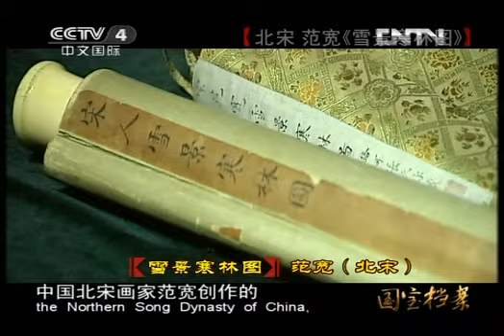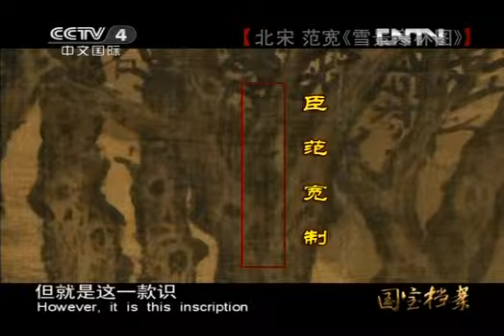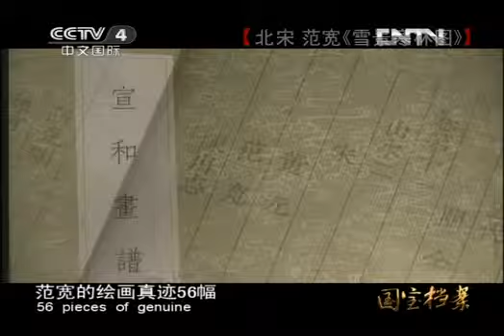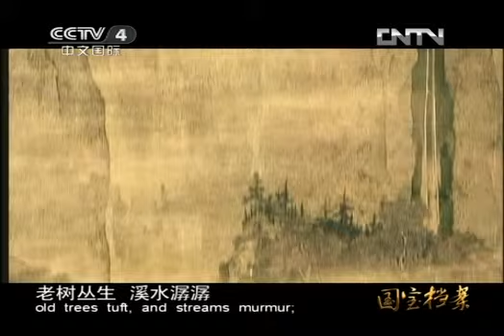国宝档案 《国宝档案》 20120703 北宋 范宽《雪景寒林图》